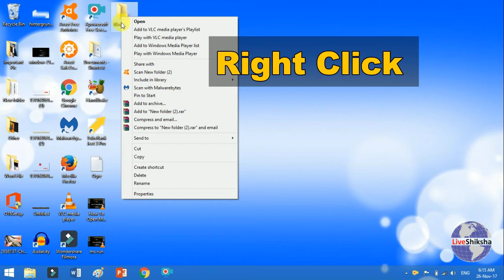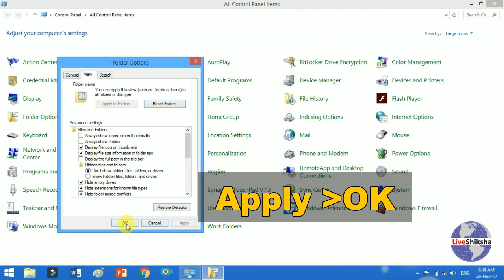How To Hide Folder In PC | How To Hide/Show Folders In Windows 7, 10, XP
About Video :
In this video we will learn that how to hide folder in pc | How To Hide/Show Folders In Windows 7, 10, XP.